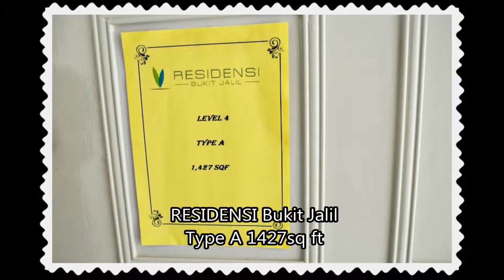RESIDENSI Bukit Jalil Type A 1427sq ft